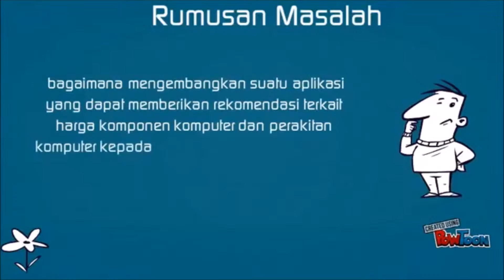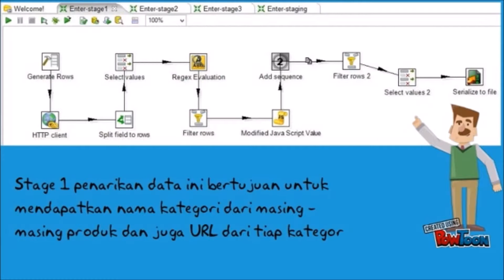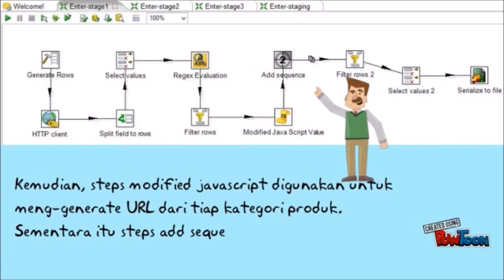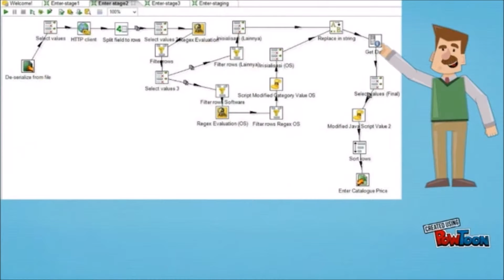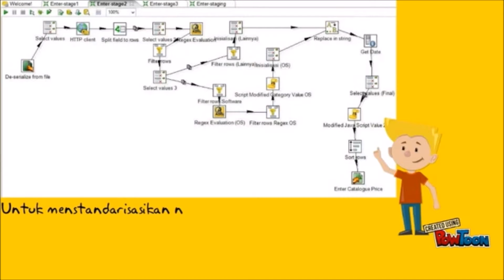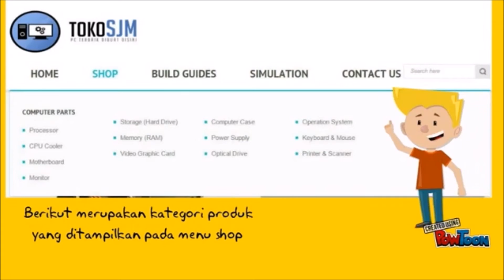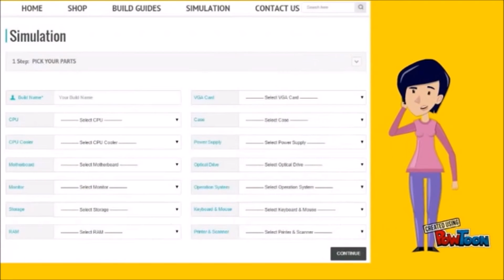Leo Rizky Julian (11110310018) - Skripsi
"PENERAPAN TEKNIK WEB SCRAPING DALAM APLIKASI KOMPARASI HARGA KOMPONEN DAN PERAKITAN KOMPUTER BERBASIS WEB"

Abstrak - Metode web scraping ini dilakukan dengan menggunakan software pentaho. Metode ini memungkinkan aplikasi dapat memanfaatkan penarikan data yang dilakukan dari lima toko sumber penarikan data.

Hasil dari perancangan aplikasi yang dilakukan ini adalah sebuah website yang dikembangkan dengan menggunakan PHP dan juga Javascript dengan menggunakan MySQL sebagai database.

Lulus sidang skripsi: Juni 2015 (Genap 2015/2016)